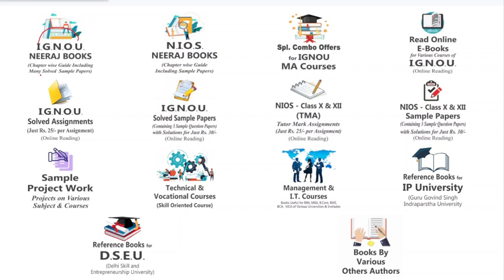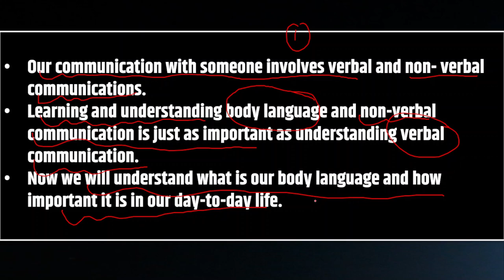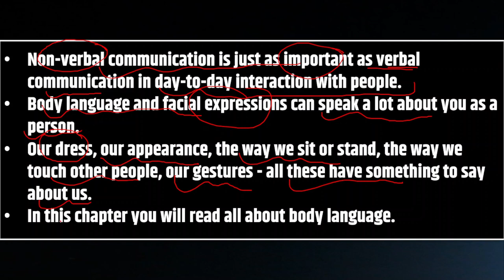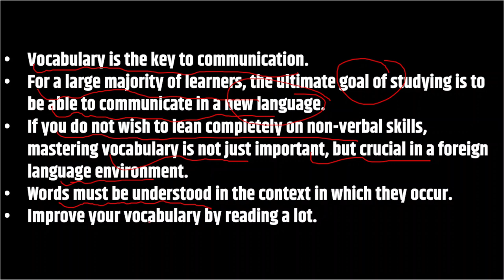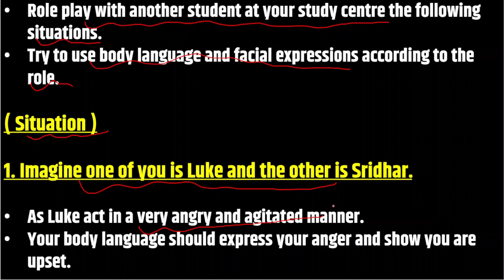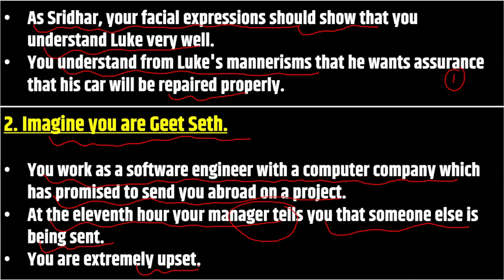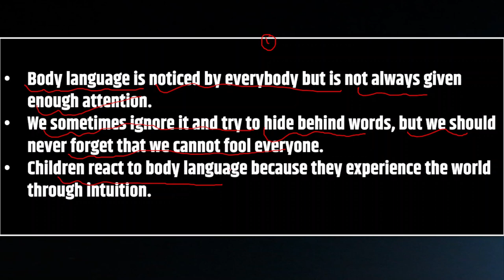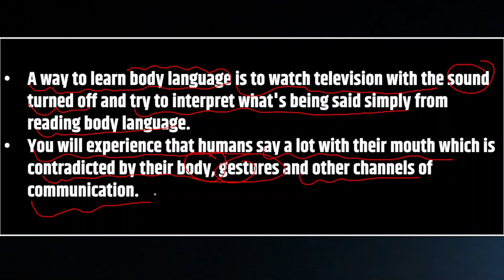BEGLA 135 Unit 4 Non - Verbal Communication : body Language I full chapter summary I BAG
IGNOU  BA  BEGLA - 135
प्रिय विद्यार्थियों आज की इस video में हम  IGNOU BA programme / Hons.
के ENGLISH Subject को देखेंगे I
इस Subject का code BEGLA - 135  है
BEGLA - 135 English in daily Life

Chapter 4 Non - Verbal Communication : body Language

unit 4 Non - Verbal Communication : body Language

1- INTRODUCTION
2- CHAPTER AT A GLANCE WHAT DOES YOUR BODY LANGUAGE SAY ABOUT YOU ?
3- VOCABULARY:  WORDS IN CONTEXT
4- SPEAKING: ROLE PLAY
5- LISTENING: PRESENTATION ON BODY LANGUAGE